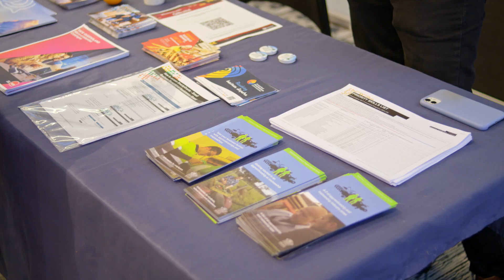Indigenous Small Business Networking Event 2024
In October 2024, Cairns Regional Council celebrated the Indigenous Small Business Support & Networking Event in Cairns, marking 10 years of Indigenous Business Month with the theme ‘Making Our Mark.’

It was an inspiring day filled with valuable connections, insightful discussions with agency buyers, and opportunities to support Indigenous entrepreneurs and businesses.